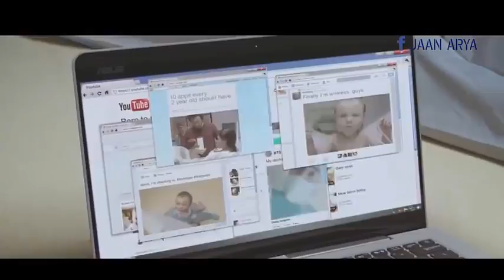Рождение аксельрата малыша, который сразу ползает и играет на компьютере. !!!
Интересные видеоролики с музыкой, приколами, танцами, драками, полетами и спортивными трюками. Будут показаны классные видео со смешными историями, авто, свадьбой, рыбалкой, детьми и бильярдом.